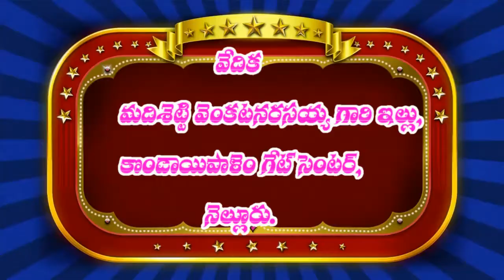SRI SWAMI BHAKTULA INTLO SATSANGAM |17-06-2017 |PART -(1 of 4)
వెంకయ్యస్వామి వారిని చూసి ఆయన్ను సేవించి, ఆయన కృపకు పాత్రులైన భక్తుల ఇంటికి వెళ్ళి వారి అనుభవాలను తెలుసుకుని వాటిని ప్రపంచానికి తెలియజేయటానికి నిర్వహించబడే కార్యక్రమమే మన స్వామిభక్తుల ఇంట్లో సత్సంగం.